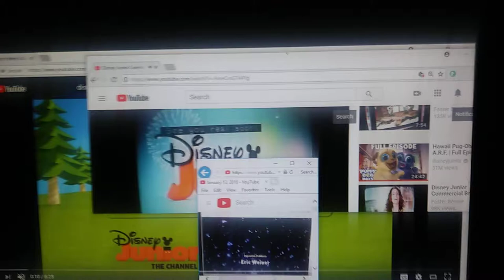Coming Up Disney Jr Octonauts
Taken From Caillou And The Series: Where Is Mars Emma's Extra Snacks Go Family!